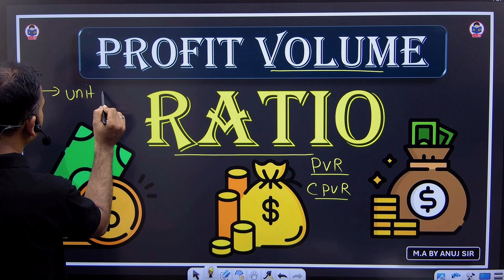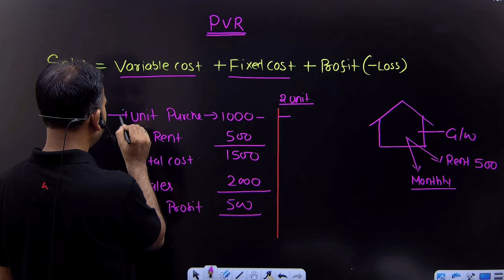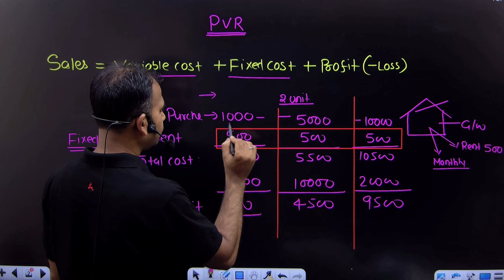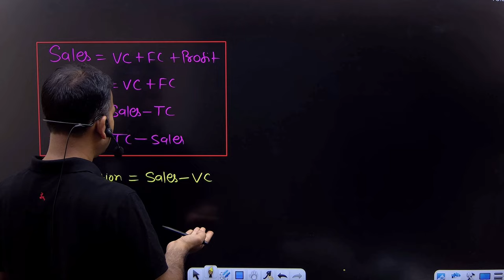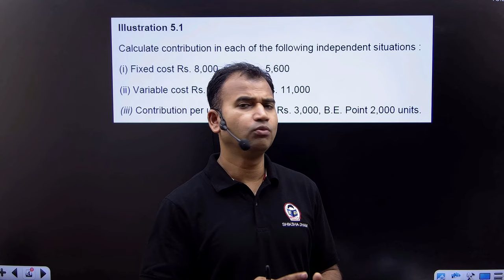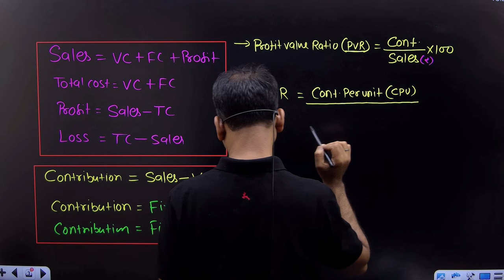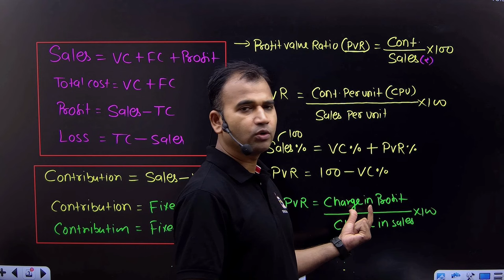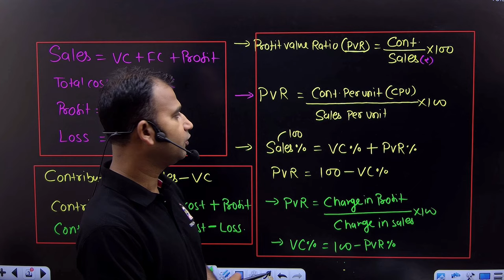Profit volume ratio | basic concepts with question | part 1 | Management a/c for bcom | B.com class